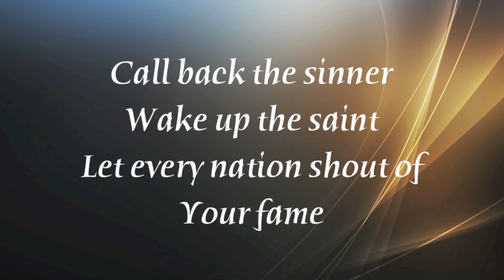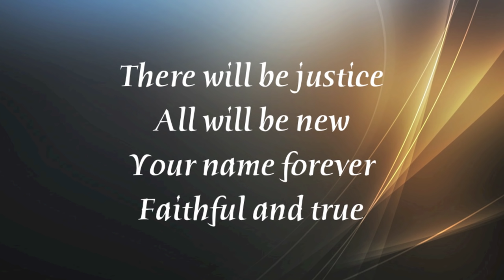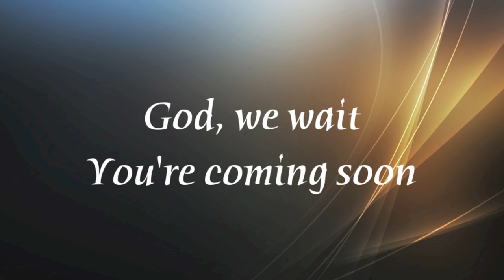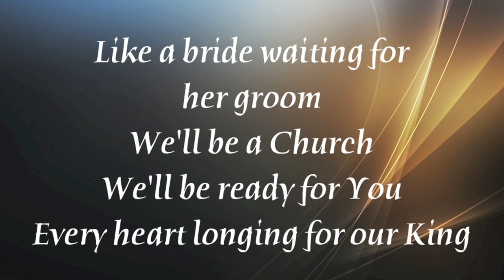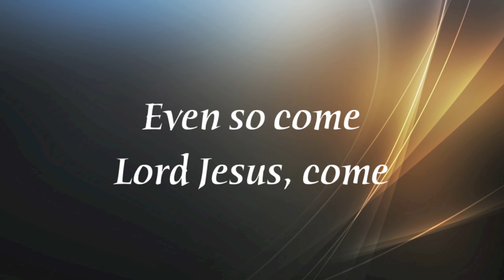Passion (feat Kristian Stanfill) - Even So Come (radio version) - with lyrics (2015)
This video is about the song "Even So Come" (radio version) by Passion (feat Kristian Stanfill). Video made by Gary McDuffee. Thank you!